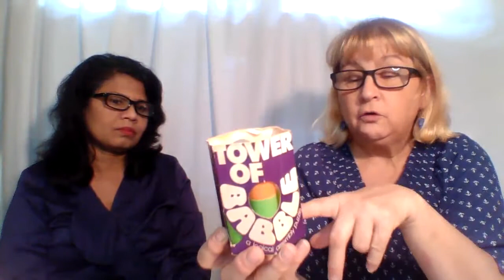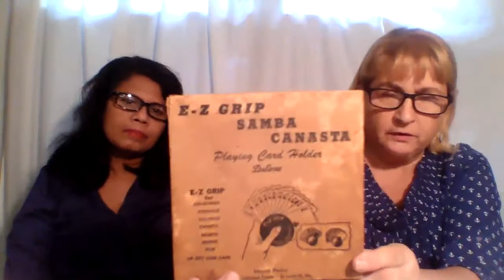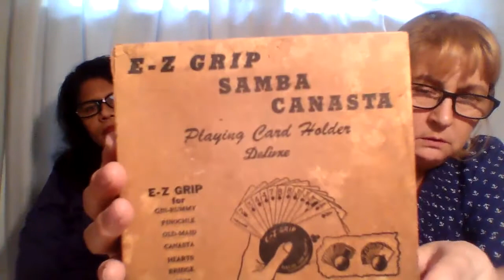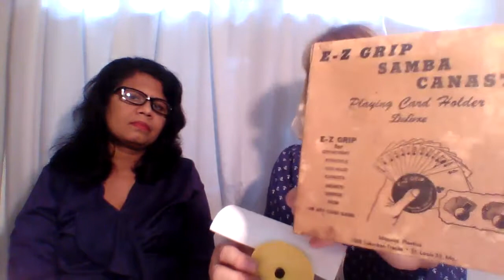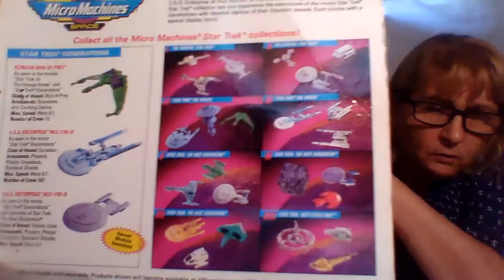Thrift Store Items & Estate haul to sell on Ebay, Poshmark & Facebook.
Heather's Ebay Store
Hi everyone, this is Heather. Thank you for checking out our channel. This is our second video displaying our haul items to sell for profit online.